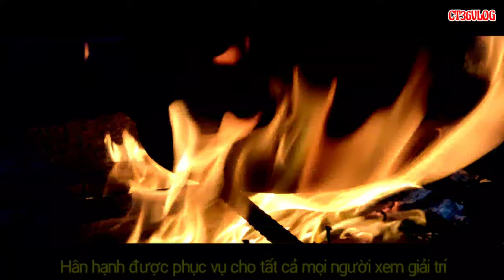Bữa Cơm Tối Cùng Anh Em. Cơm Tối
Bữa Cơm Anh Em Xa Nhà
Chúc tất cả mọi người xem youtube giải trí vui vẻ. Nếu mọi người thấy hay xin mọi người 1 Like 👍 1 comen 1 Chia sẻ và Đăng Kí ủng hộ kênh giúp mình. Cám ơn mọi người